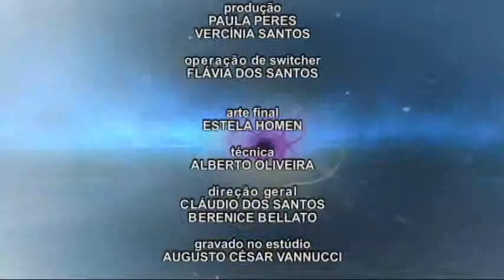Consciência Espírita - Tema: Em busca da Fé - Bloco 2/2 - 12.08.13 - TV Mundi e Sol TV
Programa: Consciência Espírita
Tema: Em busca da Fé
Apresentação: Afonso Moreira Junior e participação de Isadino José dos Santos
No ar dia 12.08.13 na TV Mundi e Sol TV